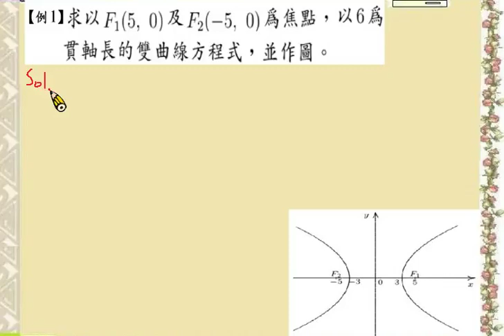雙曲線 7 | 4133035 五專工科數學(四)108課綱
雙曲線 五專數學(四)開放式課程 108課綱:

五專工科數學(四) High School Math 4

林永祥老師錄製 正修科技大學提供 CSU, Kaohsiung, Taiwan